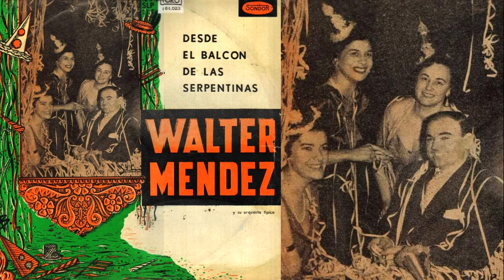Orquesta de Walter Mendez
...Orquesta de Walter Mendez Mi Piba / La Cumparsita / En la Volanta / Zorro Gris / Marcha de las Serpentinas canta Miriam Cortes / No Tenés Perdón .